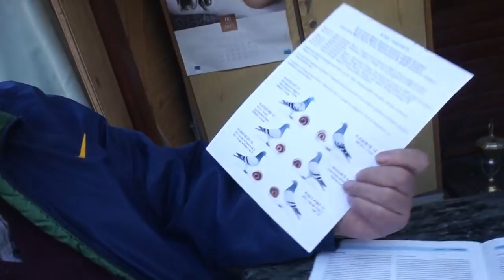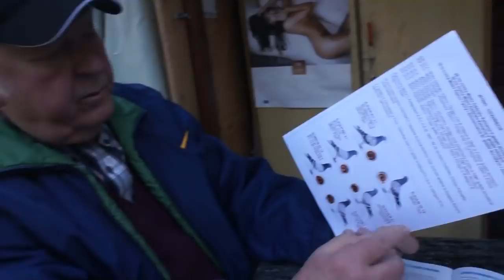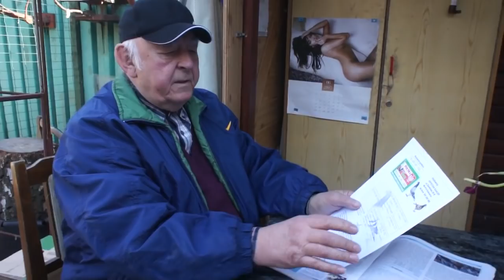Wiosenny Kiermasz Gołębi - aukcja gołębi - Krystian Kahler - 10.04.2018r.